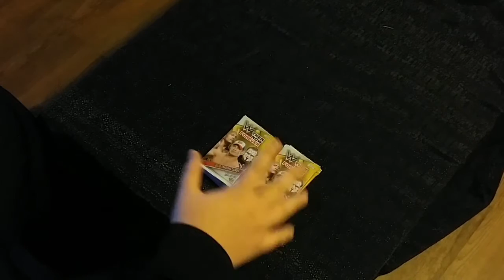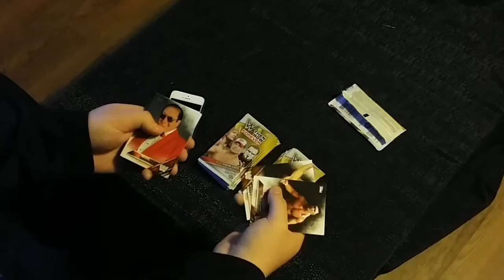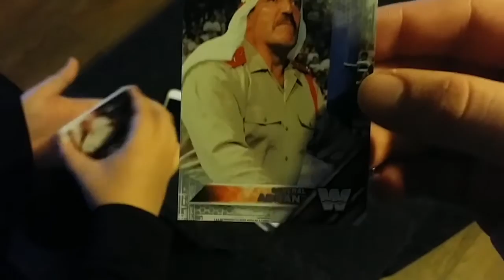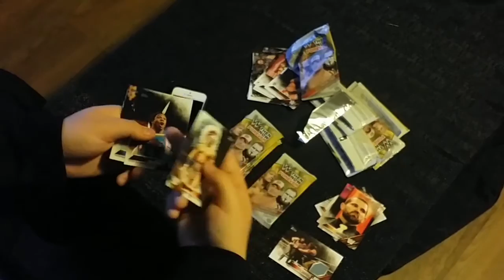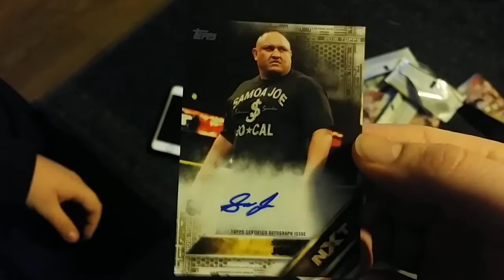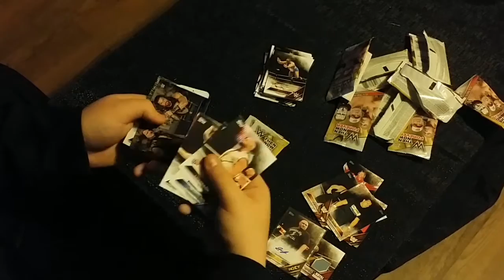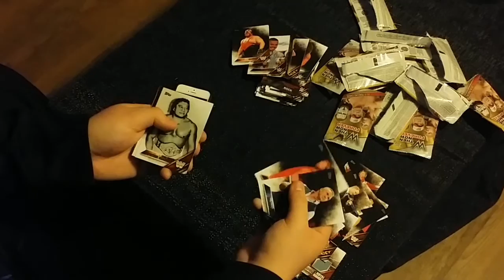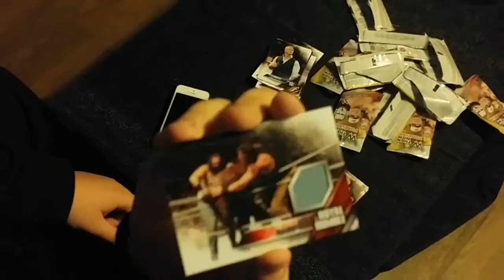2016 Topps Then Now & Forever Half-Booster Box Opening - GREAT PULL!!!!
NHBWP WWE Unboxing Series - In this video, Corporate Cappy and Kyle Masters open half a booster box from the 2016 WWE Topps Then Now & Forever set with a UNREAL PULL!!!

(Spreaker App Available on Apple/Android Devices)